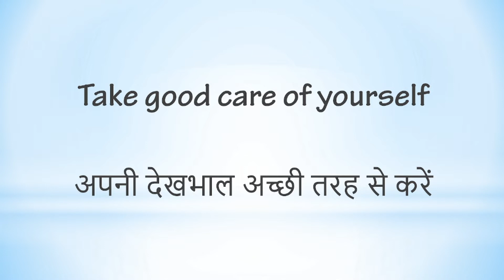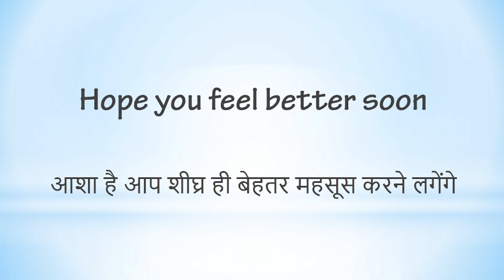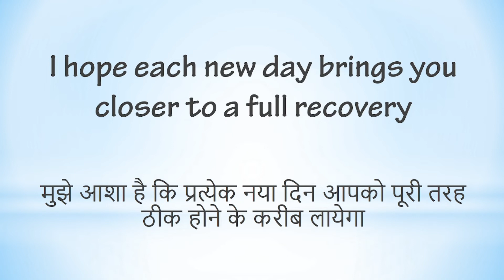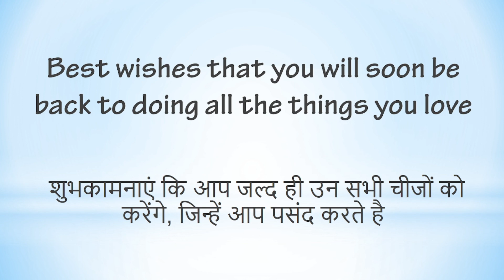Ways to Say "Get Well Soon" | English Vocabulary | Easy English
Whole syllabus of the 12th Electronics
Section A:

read English
English speaking course
English learn
English speaking
vocabulary practice